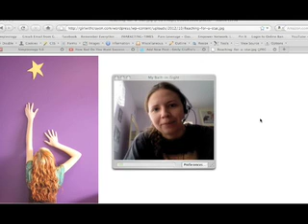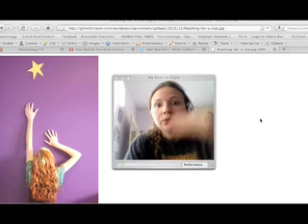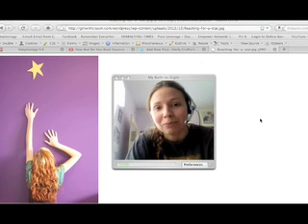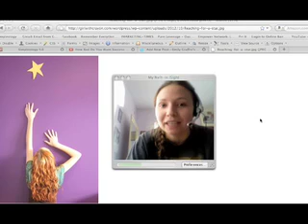When You Want to Succeed as Much as You Want to Breathe Then You'll be Successful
Or on Skype: eygiuffre
Or go ahead and join our team and start making 100% commissions